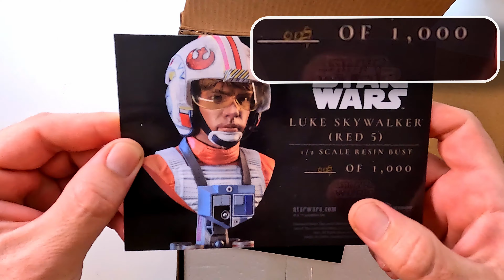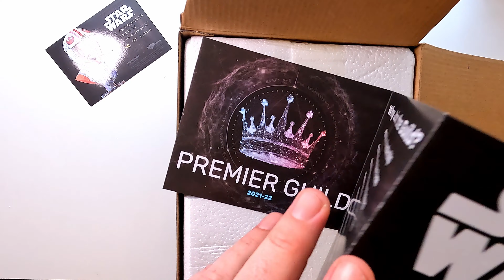STAR WARS : A NEW HOPE LEGENDS IN 3D LUKE SKYWALKER 1/2 BUST - 129/1000 | UNBOXING - No Commentary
In this video, we unbox  a product from DIAMOND SELECT TOYS  which is Star Wars: A New Hope Legends in 3D Luke Skywalker Limited Edition 1/2 Scale Bust. Hope this video helpful.

▶Product Description
- Red-5, do you copy?

- Luke Skywalker joins the Legends in 3D bust line with this beautiful sculpture of him in his X-Wing pilot uniform and helmet!

- This resin 1/2 scale bust measures around 10 inches and sits atop an   X-Wing themed pedestal, with detailed sculpting by Rocco Tartamella and  paint applications.

- Designed by Joe Allard, this bust is limited to 1000 pieces and comes packaged with a numbered certificate of authenticity in a full-color box.

▶Product Features
   - 10 inches (25.4cm)
   - 1/2 Scale
   - Made of resin
   - Based on the Star Wars: Episode IV - A New Hope movie
   - Part of the Legends in 3D bust line
   - Limited edition of 1000 pieces
   - Designed by Joe Allard and sculpted by Rocco Tartamella

▶Box Contents
   - Luke Skywalker bust

▶ Sound Effect by irinairinafomicheva from Pixabay